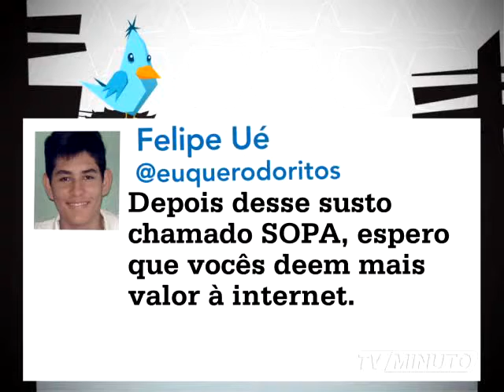MTUI 1056 mpeg4